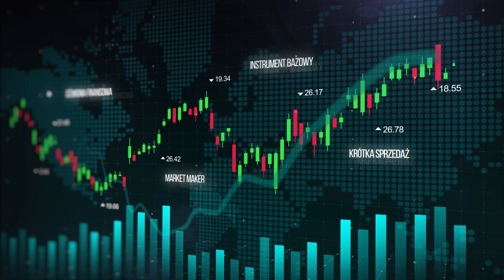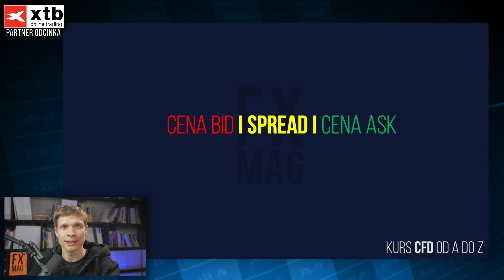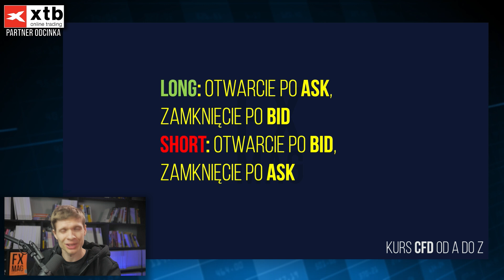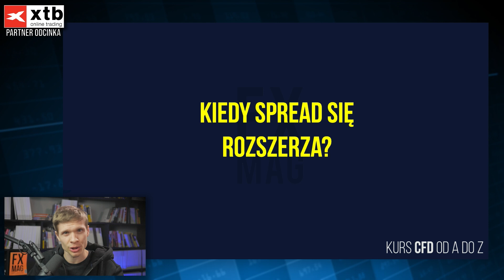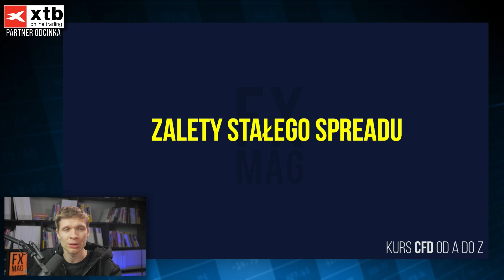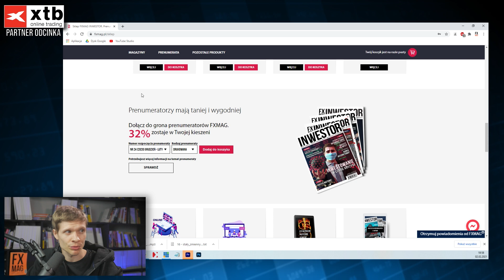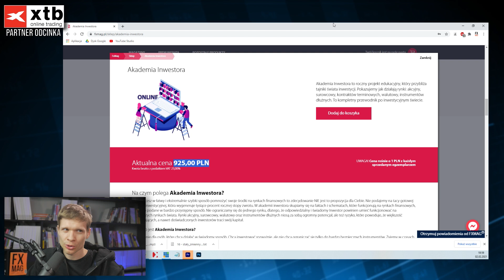Spread - stały czy zmienny? Proste różnice, trudny wybór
Darek Dziduch zaprasza na piętnasty odcinek Kursu CFD od A do Z.
Dowiesz się:
- czym jest spread?
- kiedy spread się rozszerza?
- jakie są wady i zalety stałego spreadu u brokerów CFD"?

Wolisz czytać? Materiał tekstowy na temat tego odcinka znajdziesz pod tym linkiem

Kontrakty CFD są złożonymi instrumentami i wiążą się z dużym ryzykiem szybkiej utraty środków pieniężnych z powodu dźwigni finansowej. 80% rachunków inwestorów detalicznych odnotowuje straty pieniężne w wyniku handlu kontraktami CFD u niniejszego dostawcy CFD (X-Trade Brokers). Zastanów się czy rozumiesz jak działają kontrakty CFD i czy możesz pozwolić sobie na wysokie ryzyko utraty pieniędzy.